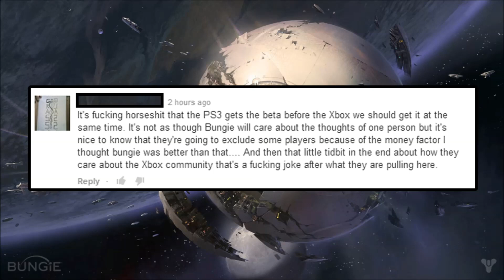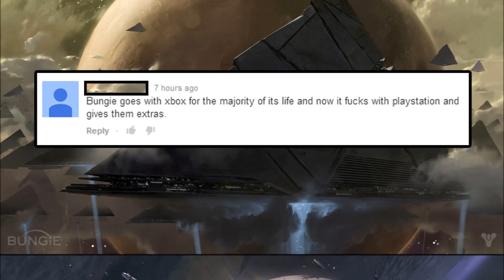Destiny Beta - Early PlayStation Access Explained!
PS3 and PS4 owners get early beta access for Destiny. I explain why in this video.